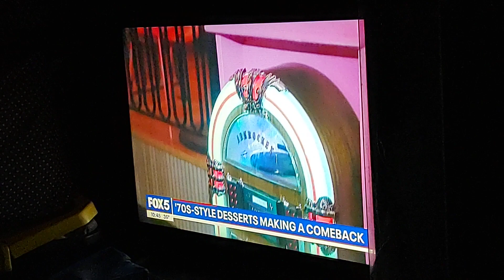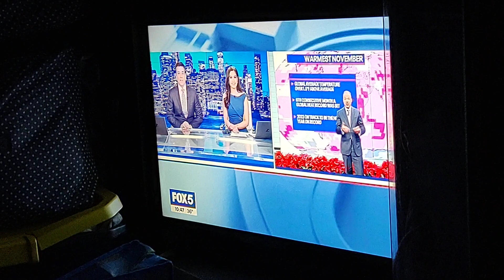Fox 5 News On Bringing Back Desserts From The '70s Video. Dec 7, 2023.